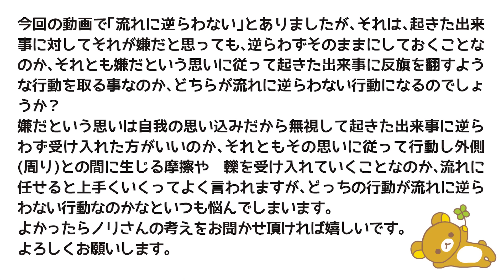深刻になるべきことなど何一つない！〜人生は最初から全自動〜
今日は、「人生全自動！深刻になるべきことなど何一つない！」というお題でお話しします🎵
(●´ω｀●)ノ

Akiちゃんの「すみなすものはこころなりけり」チャンネル

★★★メンバー登録いただくと過去のメンバー動画がすべて観れます★★★
◯トップの「メンバーになる」ボタンをポチッ♪と押してみてください(*´∀｀*)ノ
◯iPhoneやiPadではうまく登録できない場合があるようです。